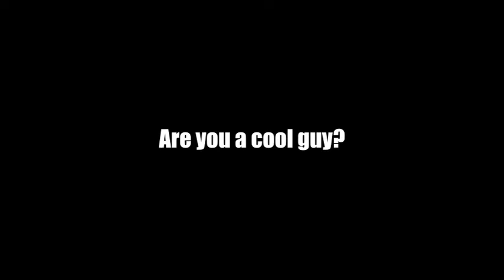Gravity Euphonic Video Updates #4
Catch The Bird.